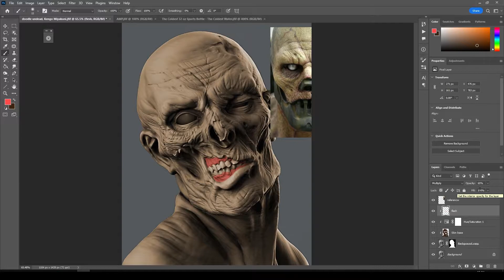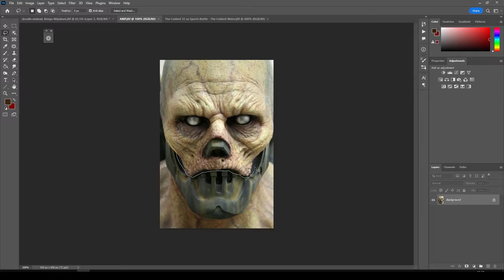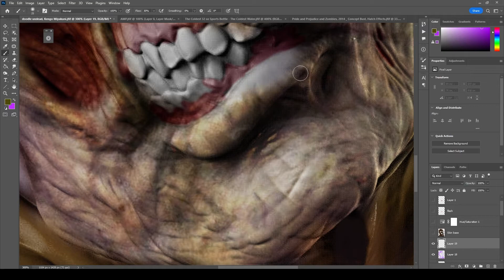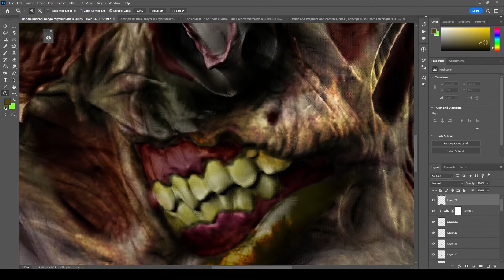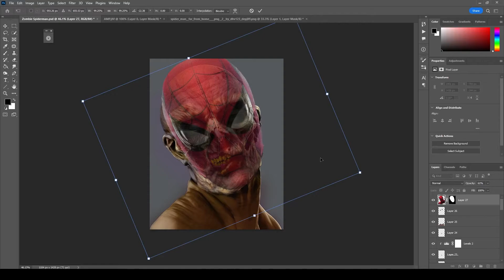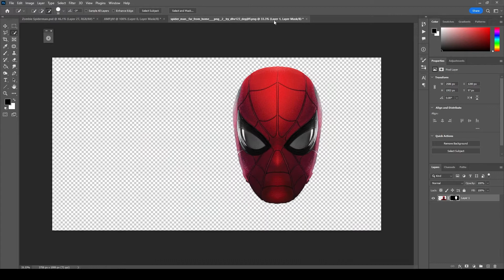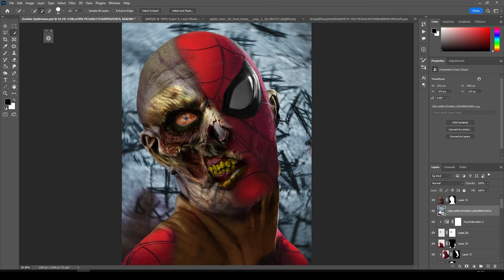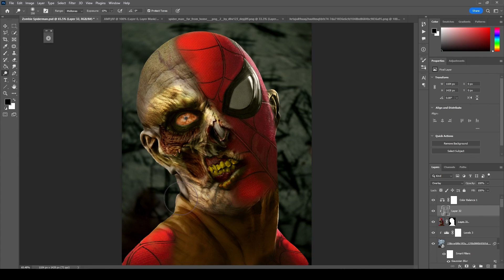Zombie Spiderman Photoshop speed art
So excited to see the new Marvel Zombies animated how soon I decided to put my own photoshop edit together using adobe photoshop.

I d not own the 3d model I got this from deviant art and the artist is Kengo Miyakuni and this photohop edit is for creative purposes only. I also used free stcks from pinterest.